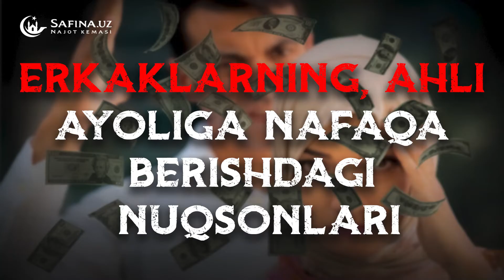Erkaklarning, ahli ayoliga nafaqa berishdagi nuqsonlari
Ustoz Muhammadlatif domla o'g'li Abdulhamid Juman boshchiligidagi safina.uz jamoasi.

Aziz va muhtaram obunachilar!

Bizning YouTube sahifamizda xuddi siz kabi ilm talabida bo'lgan mo'min-musulmonlarni safi yanada kenggayishiga o'z hissangizni qo'shishingiz mumkin. Youtube algoritmiga ko'ra bizning videolarga bosadigan "layk"ingiz hamda videoni yaqinlaringizga ulashishingiz foydali kontentning boshqalarga ham yetib borishiga sabab bo'ladi. Zero, siz boshqa birodaringizni hayrli amaliga sababchi bo'lsangiz, albatta, undan siz uchun ham ajratilgan savobi bo'ladi, InshaAlloh.

Videoga layk bosib, kanalimizga obuna bo'lishni va albatta, videoni yaqinlaringizga ulashishni unutmang!